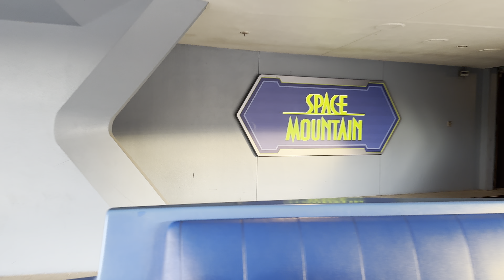2022-12-06 Disney Magic Kingdom - People Mover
Taking a ride on Victoria's favorite ride - The People Mover